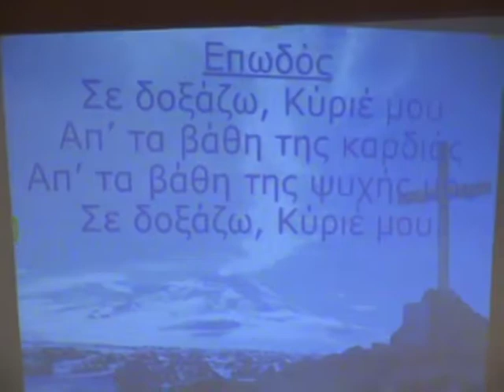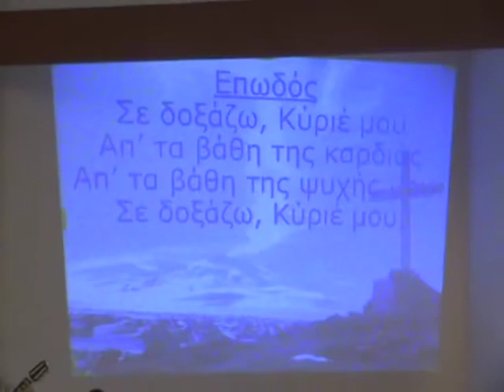Ποιητή και βασιλιά μου 20ό Συνέδριο Δράμας 2016